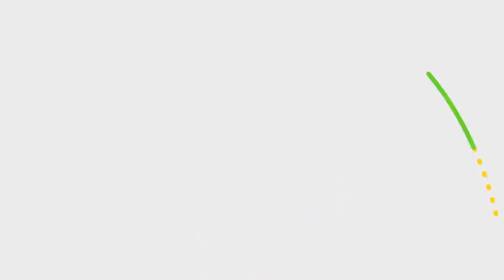ఇవి మానేస్తే చాలు చాలా డబ్బు వస్తుంది | Money Earning Tips | money management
Money Mantra Whatsapp Group Link:-

2) Wellness Hospital Manager
3)Mutual Fund Investment link
4) Life Insurance Planning Link

5) Loan Consultancy
6) Real estate Consultancy
7) Seema Films  : Wedding Studio with 4k & Latest Equipment & Friendly Price